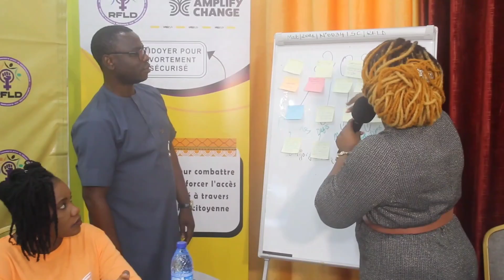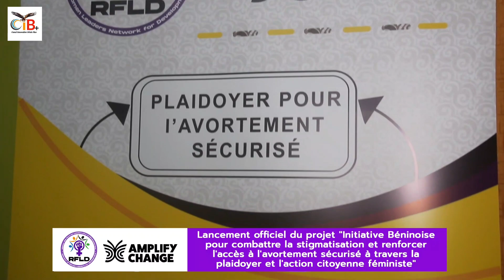AGUEH Dossi, Présidente du RFLD présente le Projet sur les DSSR financé par AmplifyChange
Cette vidéo est produite par le Réseau des Femmes Leaders pour le Développement (RFLD) avec le soutien de AmplifyChange dans le cadre de notre Projet intitulé "initiative béninoise visant à combattre la stigmatisation et à renforcer l'accès à l'avortement sécurisé à travers le plaidoyer et l'action citoyenne féministe